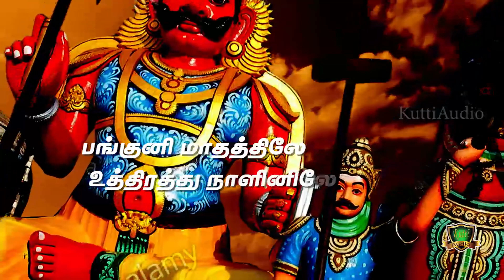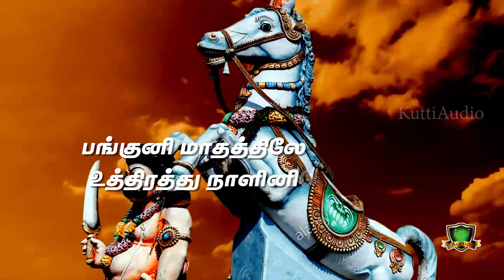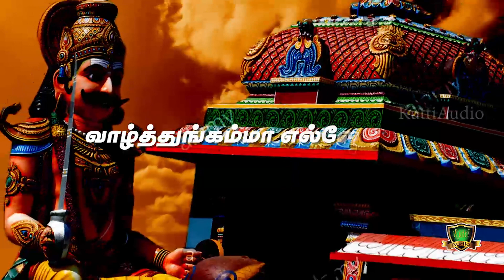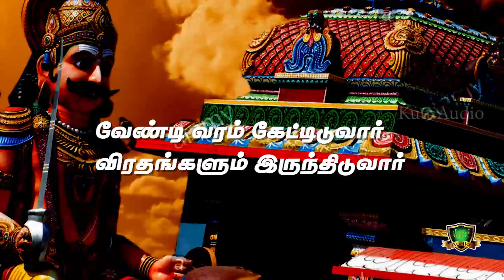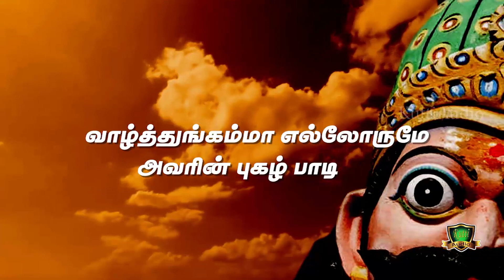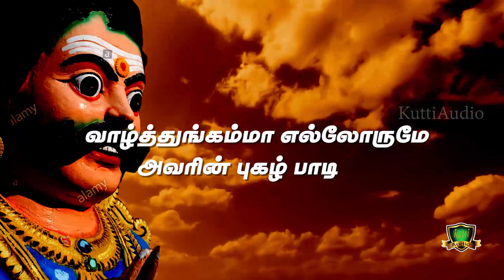பங்குனிமாசத்திலே உத்திரத்து நாளினிலே அய்யனார் கோவிலிலே திருவிழா சூப்பர் ஹிட் அய்யனார் உத்திரம் பாடல்